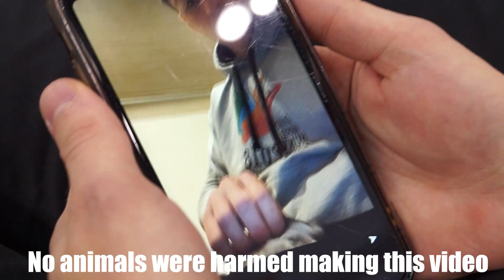ONZIN VANAF DE TRIBUNE! (joep vlogs)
weer eens overname van the real joep. op het jeugd WK of het wagc gebeuren veel dingen. hier kun je genieten van vlog 3 uit 3. ik zelf zat thuis rustig te chillen bij crossjumps voor de video's daar en hoe zij trainde op het Jeugd wk was toch wel iets anders dan mijn eigen wk.

TankO3
Crossjumps
GregRoeTrampoline